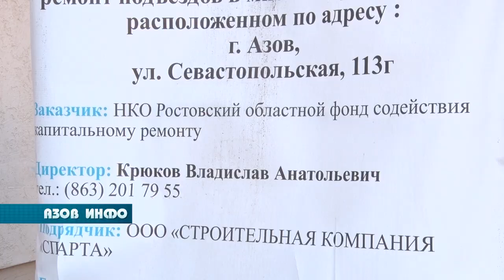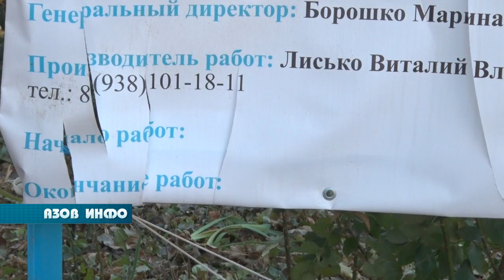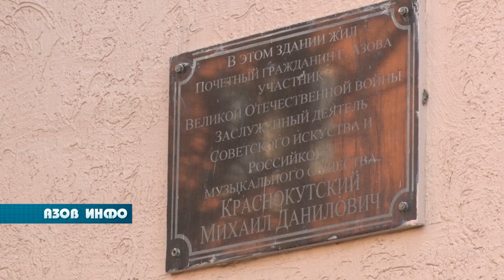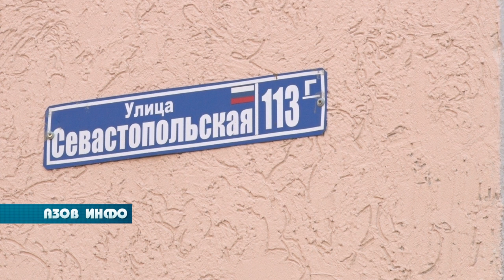Бесконечный ремонт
В Ростовской области проводится реализация программы по капитальному ремонту подъездов в многоквартирных домах. Причём в неё могут попасть лишь те здания, в которых капитальный ремонт по всем остальным направлениям уже был выполнен.
Собственники дома №113Г на улице Севастопольской обрадовались, когда 18 сентября во всех подъездах начались ремонтные работы. Как оказалось, эти позитивные эмоции были преждевременными. Почему — выяснили наши корреспонденты.